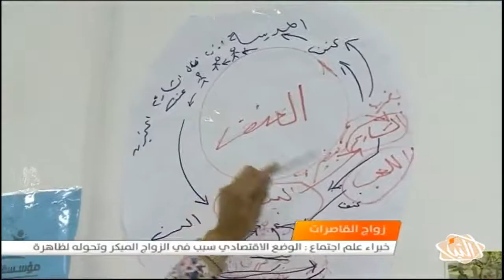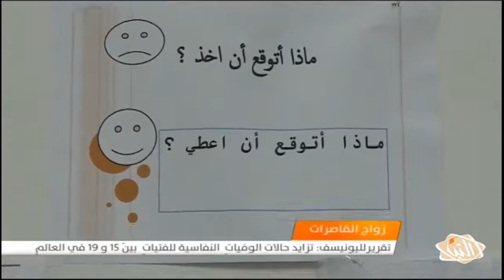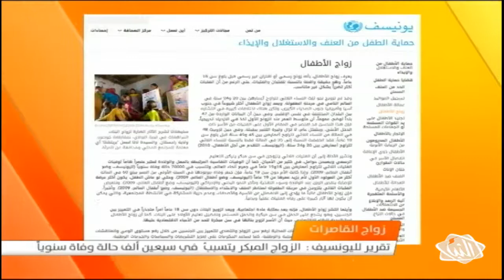برنامج السابعة الحلقة (86) الإثنين 21-11-2016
محاور الحلقة:

- بعد أكثر من شهر على اختطاف الشيخ العمراني.. المباحث العامة تعلن على لسان أحد المتهمين مقتل الشيخ

-أمهات في عمر الطفولة بحث يتناول مخاطر زواج القاصرات بعد تحوله إلى ظاهرة في ليبيا ... واليونسيف تحذر من الظاهرة

- ليبيا 2030 شعار معرض ينطلق الأسبوع المقبل ضمن برنامج للتعريف بما يعين الشباب في سوق العمل